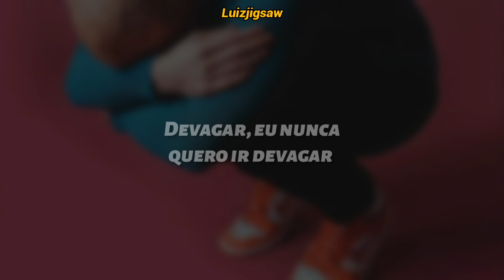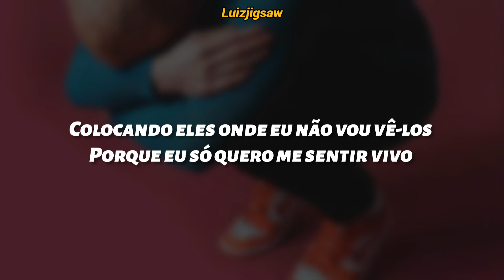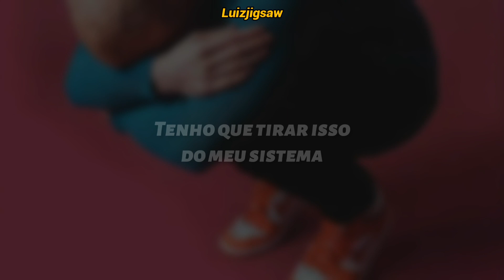Louis Tomlinson - Out of My System (Tradução / Legendado)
Se Inscrevam♡
Ativem O 🔔